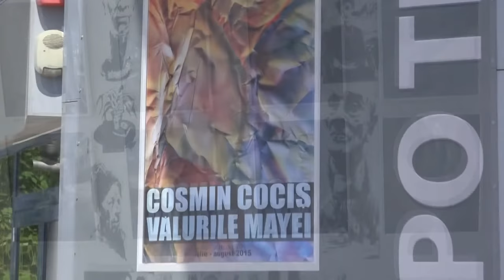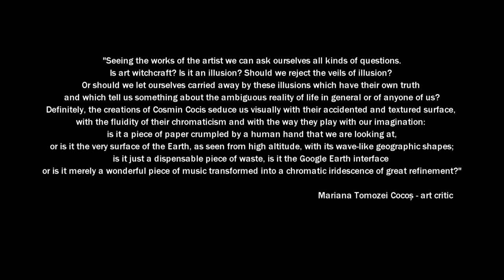The Veils of Illusion / Cosmin Cocis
"Seeing the works of the artist we can ask ourselves all kinds of questions.
Is art witchcraft? Is it an illusion? Should we reject the veils of illusion? Or should we let ourselves carried away by these illusions which have their own truth and which tell us something about the ambiguous reality of life in general or of anyone of us? "